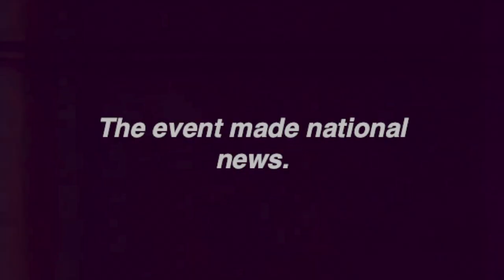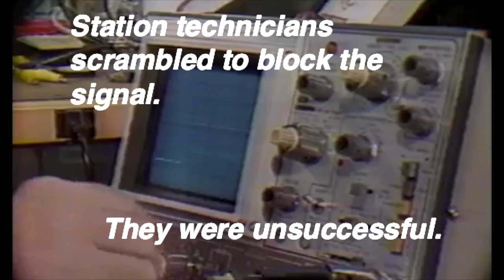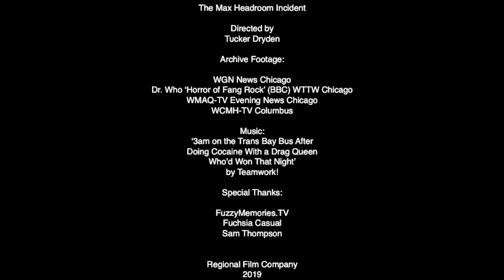The Max Headroom Incident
Short documentary about one of the few broadcast signal hacking events in